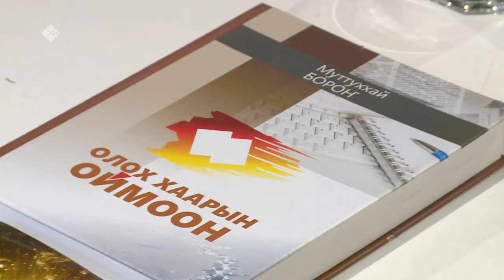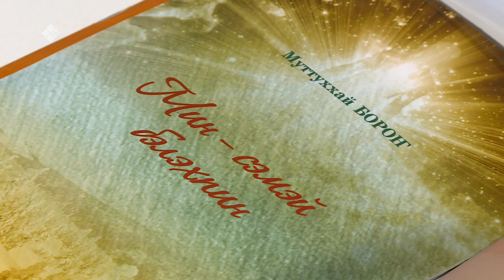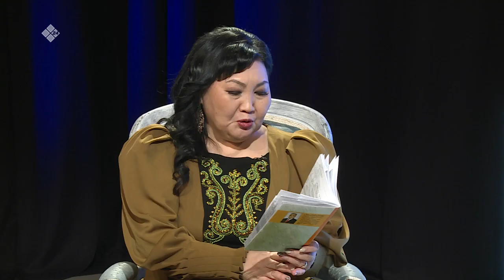«Сэһэн сирэ» биэриигэ: Валерий Васильев- Муттуххай Бороҥ (08.04.21)